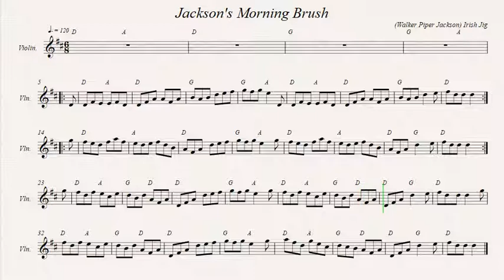Jackson's Morning Brush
Irish Jig.  Author: Walker Piper Jackson.
Recorded sources:
Oisín Mac Diarmada - Ar An Bhfidil
Michael Coleman - Celtóir Mórthionchair Na hAoise
Gwendal - Irish Jig